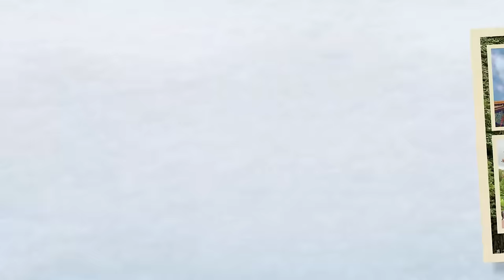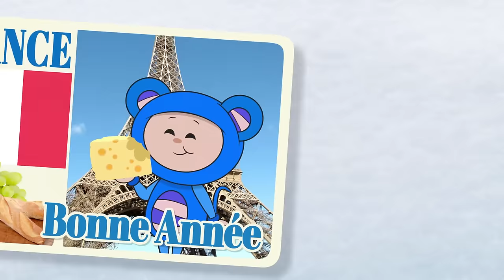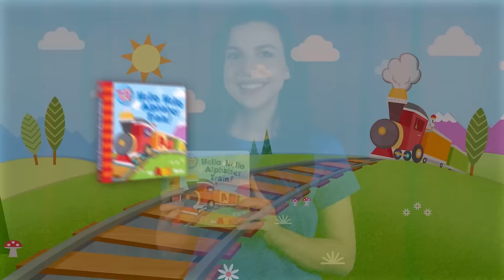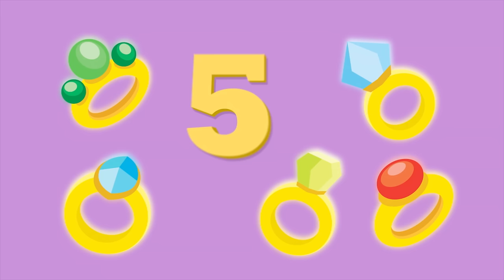Auld Lang Syne and More | Mother Goose Club Nursery Rhymes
Auld Lang Syne and More Nursery Rhymes from Mother Goose Club! Sing along with your favorite Mother Goose Club characters to the classic nursery rhyme “Auld Lang Syne”!

A Haunted House on Halloween Night
Rainbow Rainbow
Winter Spring Summer and Fall
Jack and Jill
Bingo
Mr. Sun